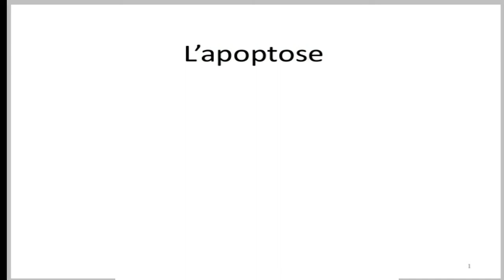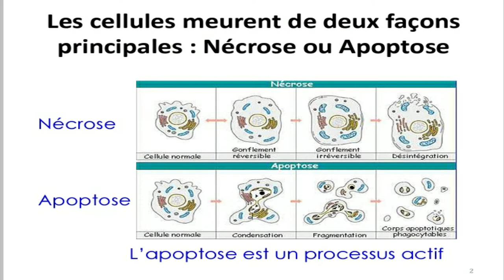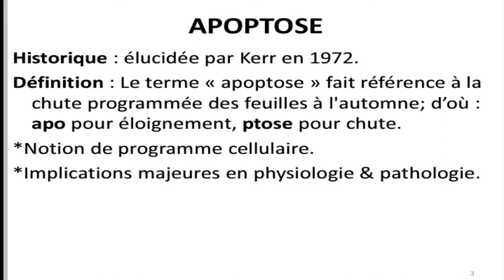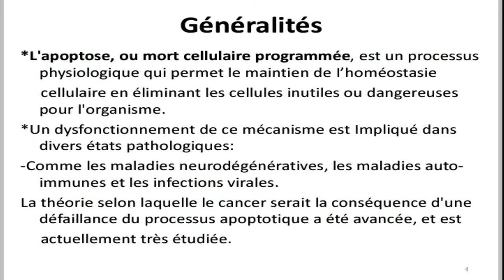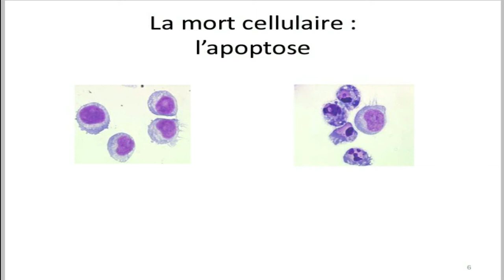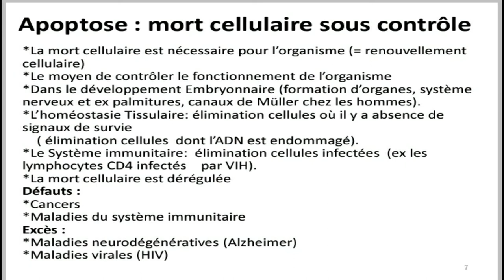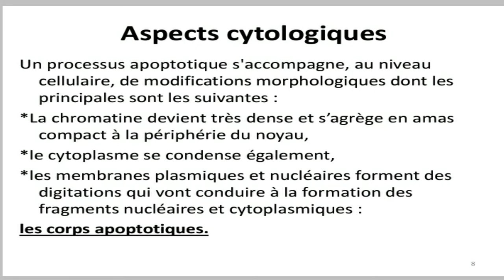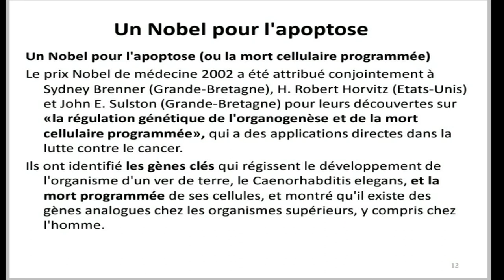23 juin 2020 Apoptose :cours de programme (Setif)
درس من علم الخلية: الموت الخلوي من برنامج جامعة سطيف